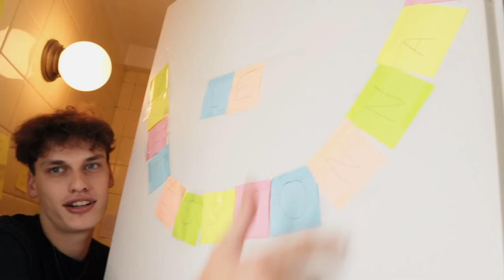APPARTMENT TOUR ETUDIANT 85m2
Les bg de cette vidéo ;

ET MOI?

- IESEG zoo